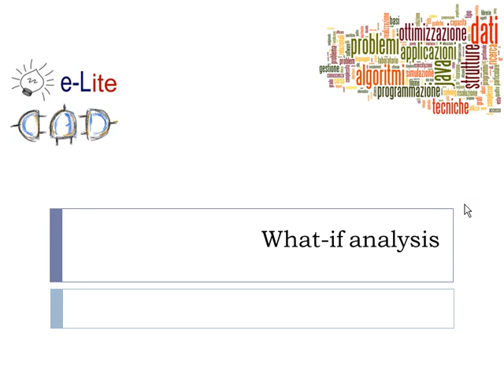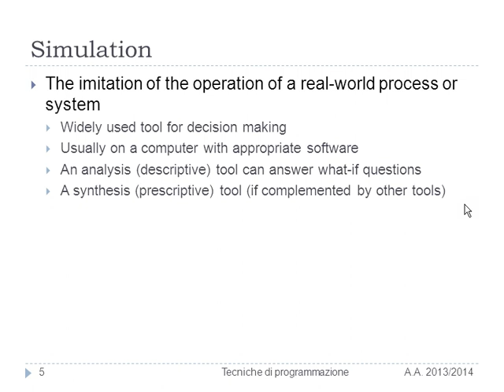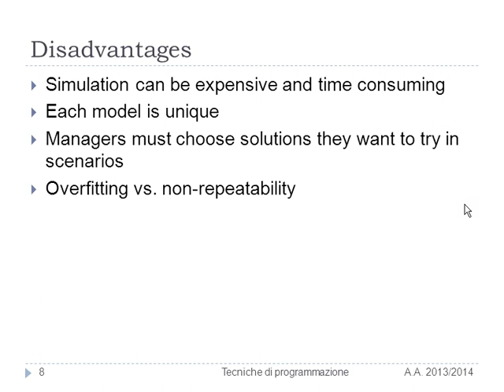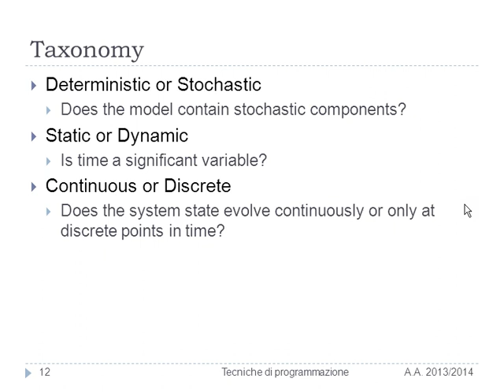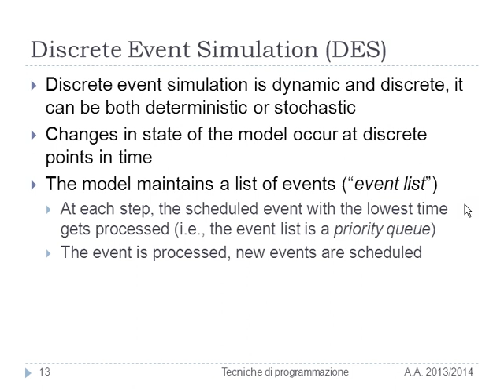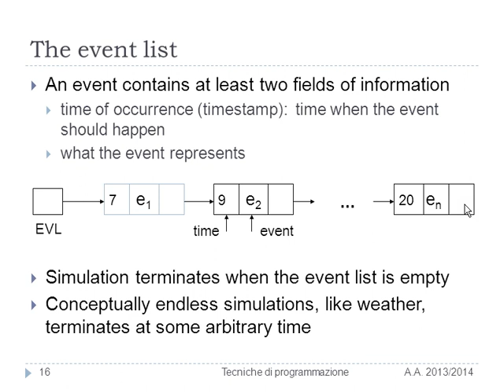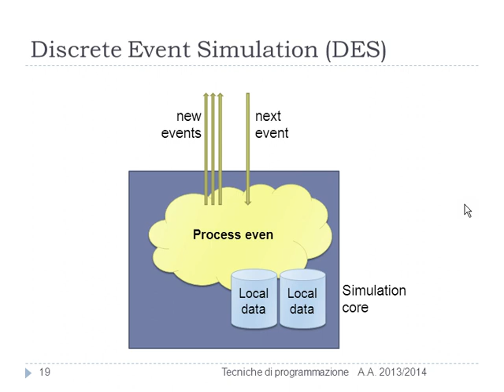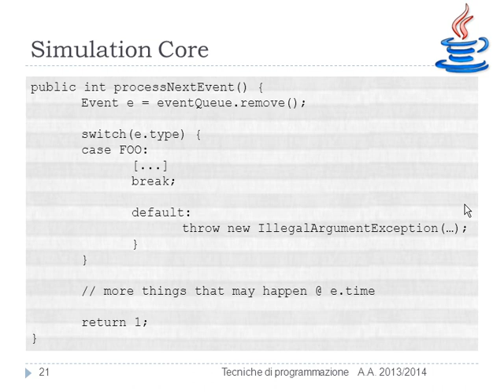Simulazioni - Lezione 27a del 13/05/2014 - Tecniche di Programmazione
Argomento: Simulazioni

Lezione n. 27 (parte a) del 13/05/2014 del corso di Tecniche di Programmazione tenuto presso il corso di laurea in Ingegneria Gestionale al Politecnico di Torino nell'anno accademico 2013/2014.